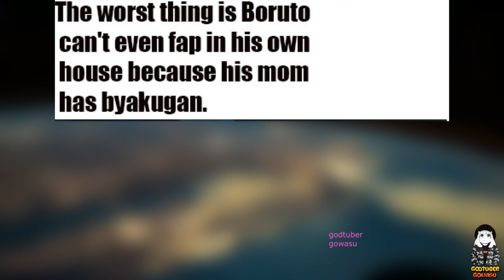No Sense Anime Memes V4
Anime is one of the best things Japan brought to this world. It is a source of great fun and so with no further ado, this is the top 14 anime memes!